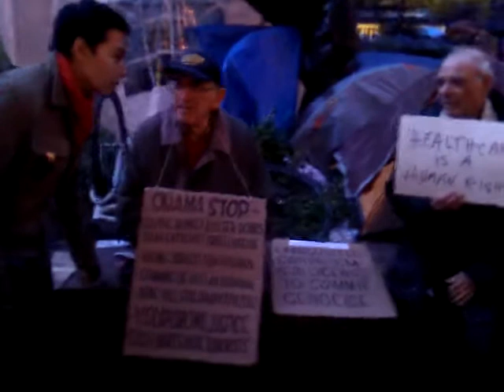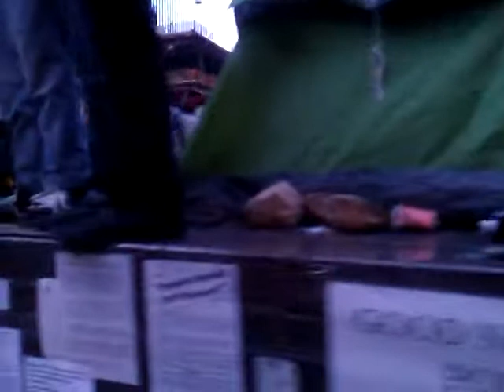Circus part of Zuccotti Park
Brief tour of the circus part of Zuccotti Park